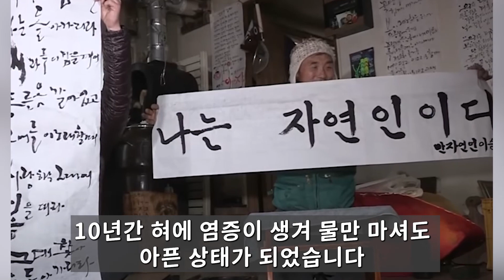경북 예천 산사태 실종 나는 자연인이다 출연자 장병근 씨 부부 사망 충격이유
66세 가수 이용 갑자기 사라진 속사정 알고보니..어쩌다가 결국 아내가 입 열 었어..